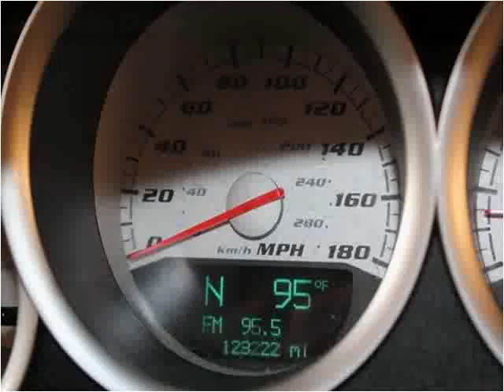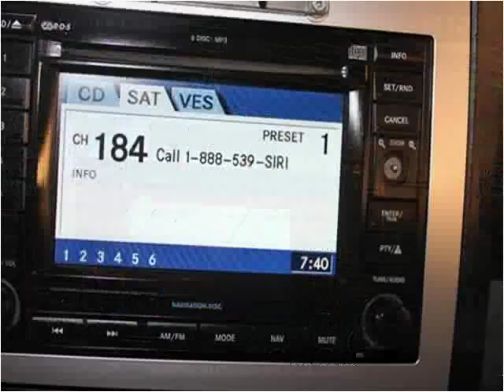2006 Dodge Charger Used Cars fredericksburg VA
This 2006 Dodge Charger is available from Auto Chiefs.